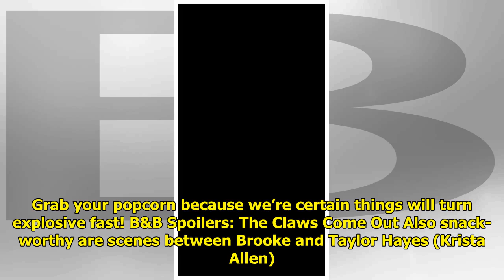B&B Spoilers: Deacon Grovels To Ridge Forrester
B&B spoilers for Wednesday, Ma...